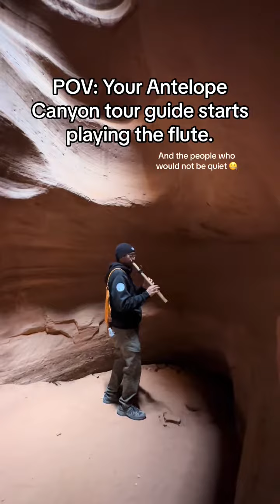We had an incredible guide for our Antelope Canyon tour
We had an incredible guide for our Antelope Canyon tour. Tomai was amazing and he played during our tour. So beautiful! Five star experience!